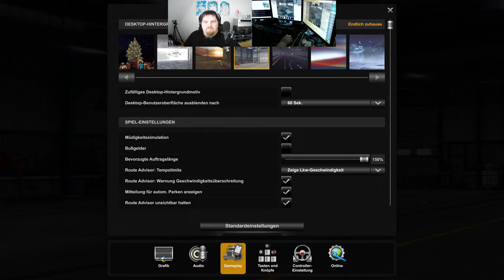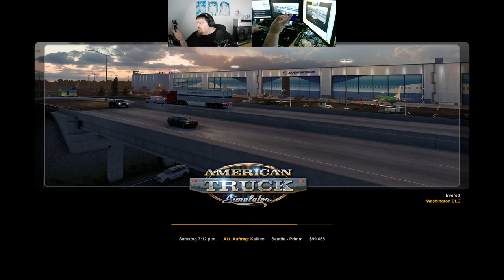Let´s Play ATS - American Truck Simulator #181